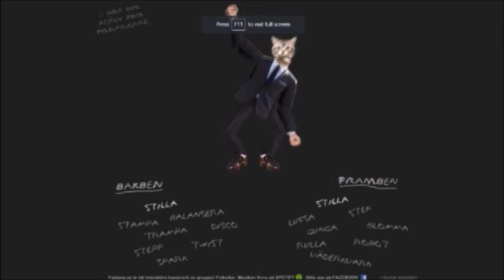Dodging Trains | Mark of the Ninja Ep 35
stand by me hallucinations